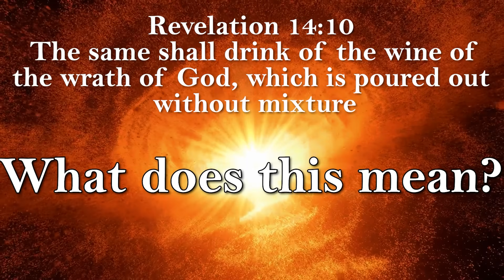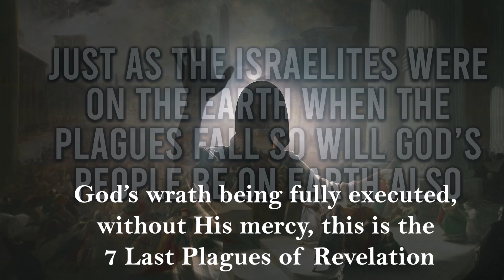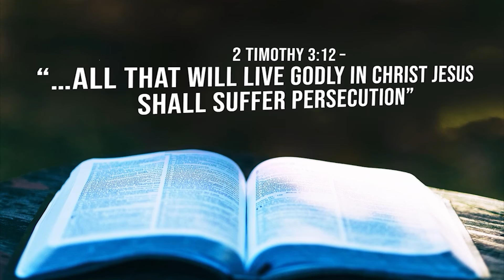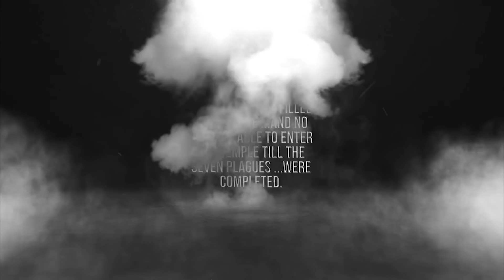🛑 RIVERS TURNING TO BLOOD WORLD WIDE | PHENOMENON OR PLAGUE??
Rivers and bodies of water are turning to blood worldwide, are the angels of Rrevelation blowing the 7 trumpets now? WHY DO WE SEE THE IMAGERY OF REVELATION 16:4 WORLDWIDE??